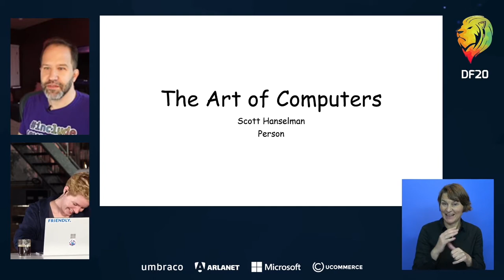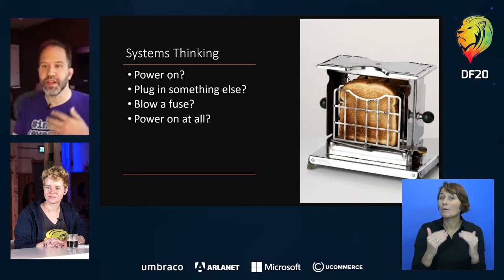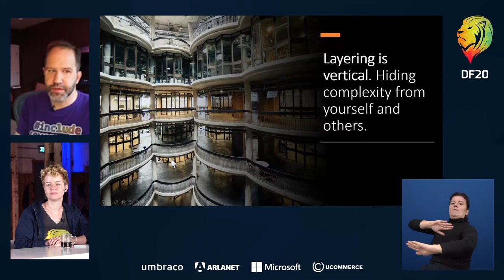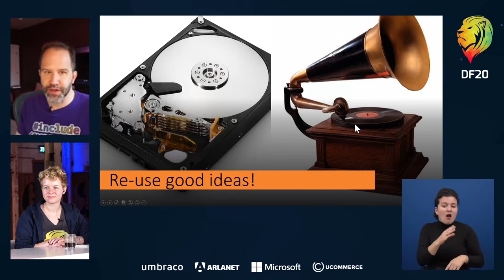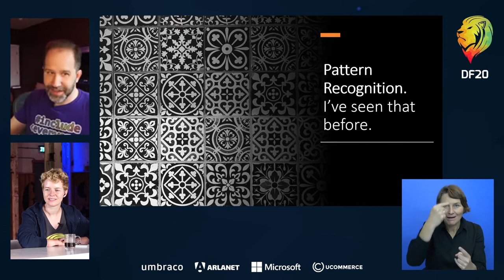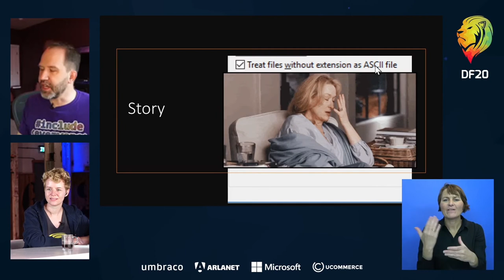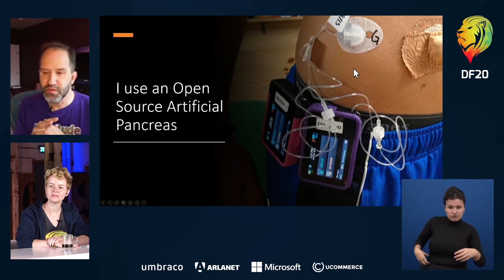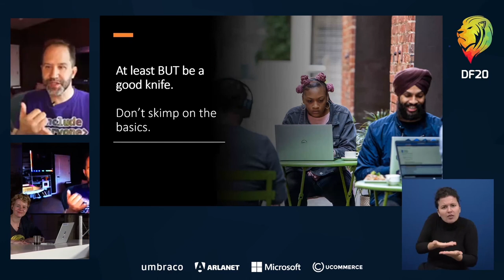The Art of Computers - Scott Hanselman & Floor Drees - DF20 The Virtual Umbraco Experience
Join Scott Hanselman and Floor Drees as they pontificate on Computering. What's an amateur? What's a professional? Does Scott even know what he's doing? How can we make a welcoming community for new techies? We'll hear and share stories, examples, and answer the question "are computers an art or a science?"